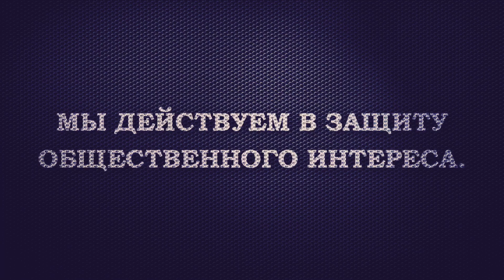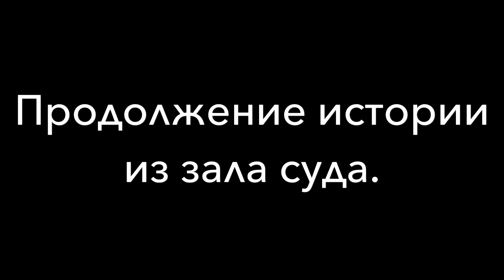ДК - Водитель в наркотическом опьянении «раскаялся» и признал свою вину по ст. 12.8 КоАП РФ в суде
ДК - Водитель в наркотическом опьянении «раскаялся» и признал свою вину по ч. 1 ст. 12.8 КоАП РФ в суде

❗Мы осуществляем свою деятельность на территории Воронежской и Липецкой области❗

✅ Взыскание ущерба по ОСАГО и КАСКО.
✅ Взыскание ущерба по некачественно проведённому ремонту.
✅ Взыскание ущерба от ямы на дороге.
✅ Взыскание вреда здоровью и морального вреда.
✅ Проведение экспертиз.
✅ Сопровождение в страховых компаниях до полного получения страховой выплаты.

Юридическая помощь:
✅ Уголовные дела при ДТП
✅ Административные дела при ДТП
✅ При лишении права управления ТС